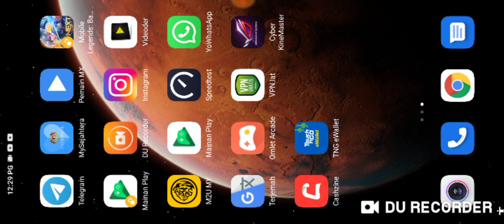CEPAT LOGIN ADA BUG DARI JAWHEAD STARLIGHT STEEL SWEETHEART BOLEH BELI PAKAI COIN BIASA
link group what up